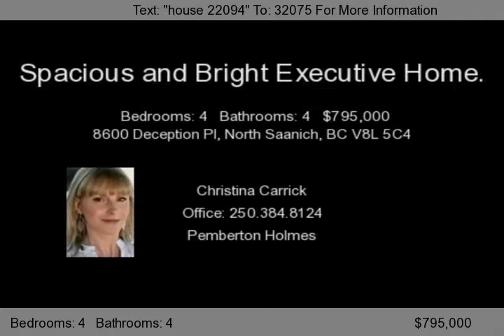8600 Deception Pl, North Saanich, BC V8L 5C4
Perched on a hill this cheerful executive home accommodates a truly awe-inspiring west coast lifestyle. Bright, spacious & tastefully decorated contemporary 4 bedroom+den, 4 bathroom home offering: dramatic open foyer leading to sunken living room, formal dining area,wood flooring throughout main level, 2 fireplaces spacious kitchen with eating nook & open to great room. Upper level has MOUNTA...